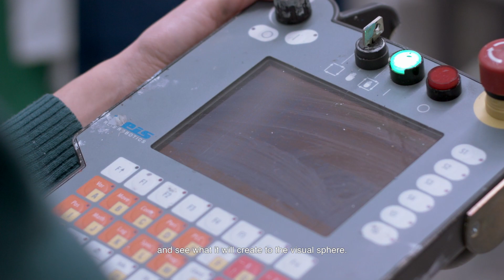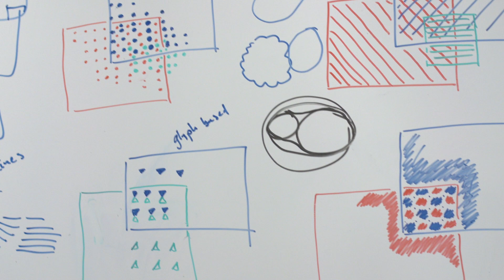e-David - Brushstrokes in the Digital Age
Liat Grayver works with the painting robot e-David at the University of Konstanz

Artist:
Liat Grayver

E-David Team:
Prof. Oliver Deussen
Thomas Lindemeier
Marvin Gülzow

Video/Editing:
Marcus Nebe

Editorial Work:
Lena Held

Copy Editing:
Shirling & Neueweise